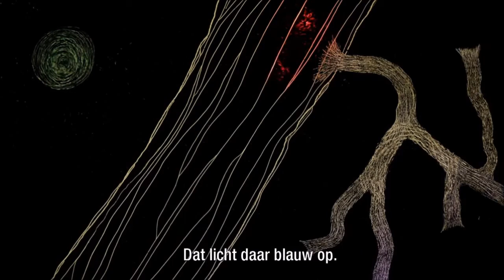Verkorte mycorrhiza aflevering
Verkorte film van de aflevering over mycorrhiza